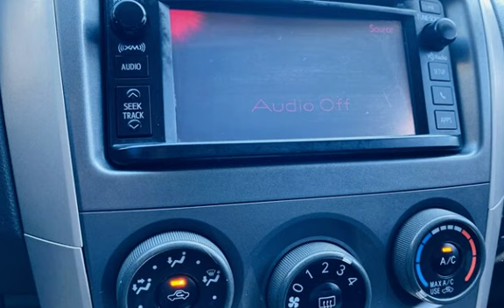2013 Toyota Corolla S for sale in SAN DIEGO, CA